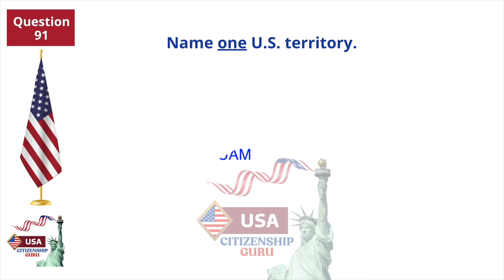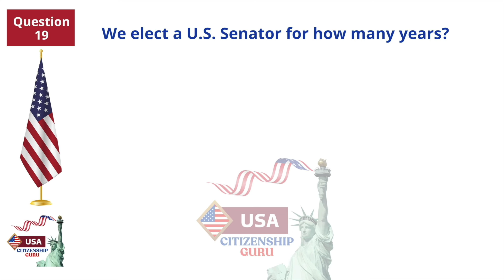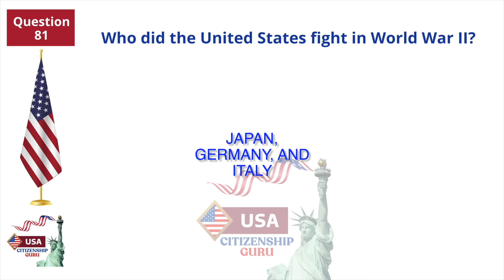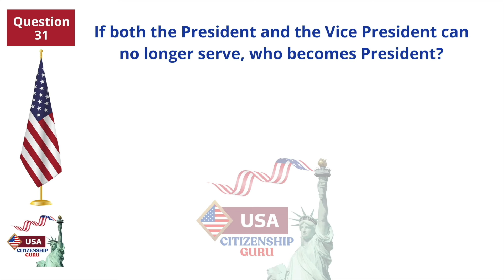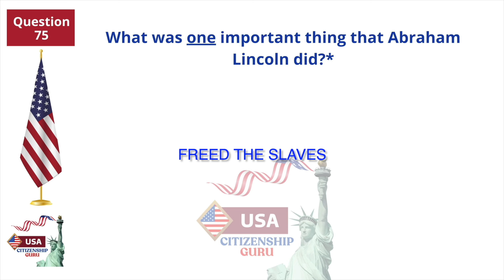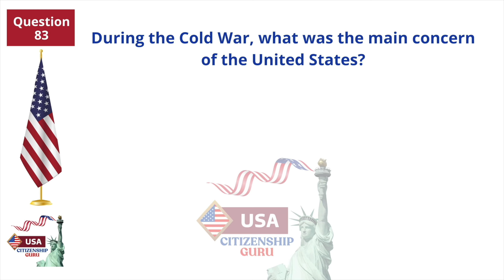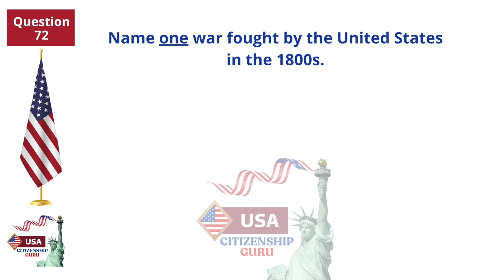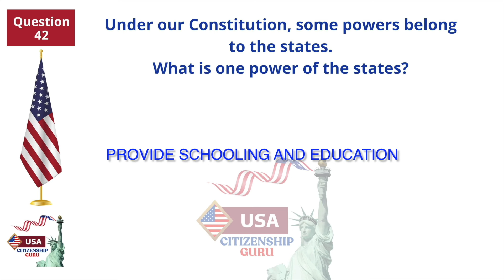2024 Random USCIS Complete 100 Civics Test, Citizenship Test, Question/Answer, Ciudadania Americana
Practice your civics questions with EASY answers! ALL 100 USCIS Official Questions and Answers (2008 VERSION) for the U.S. Citizenship Interview 2024. This is the Slow Version.

Welcome to our comprehensive video guide for the U.S. Citizenship Test in 2024!
In this video, we present "100 Civics Questions & Answers" to help you ace the test.

Whether you're preparing for your citizenship interview or simply interested in expanding your knowledge of American civics, this video is a valuable resource.

"Citizenship Expert" is NOT A LAW FIRM and is NOT a substitute for an attorney or law firm. It is a good idea to have an immigration lawyer or an accredited BIA representative check your application BEFORE applying. When applying for any immigration benefit, non-citizens identify themselves to the government and invite scrutiny.